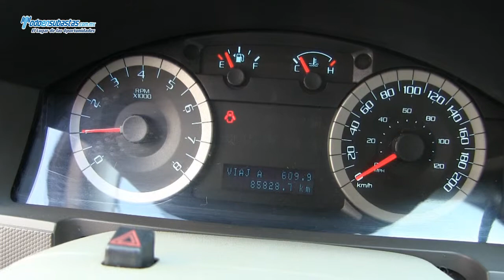Ford / Escape / 2012